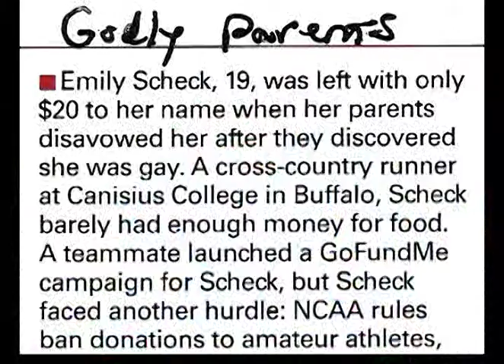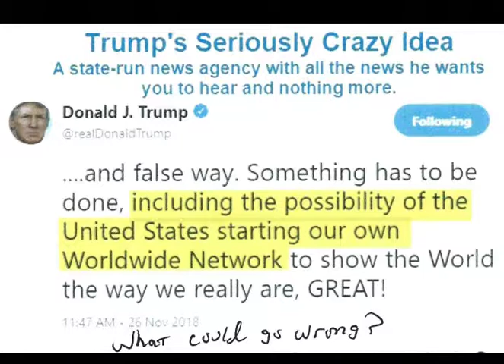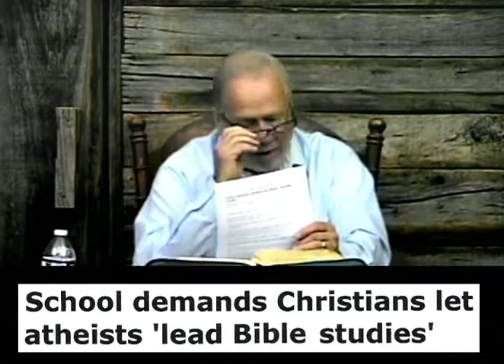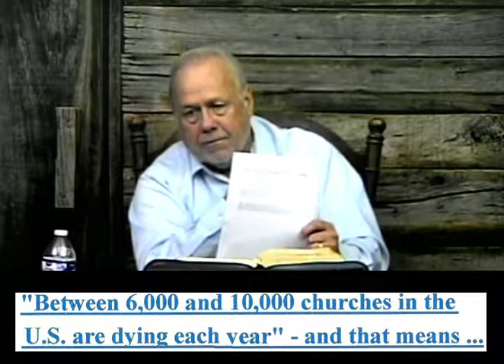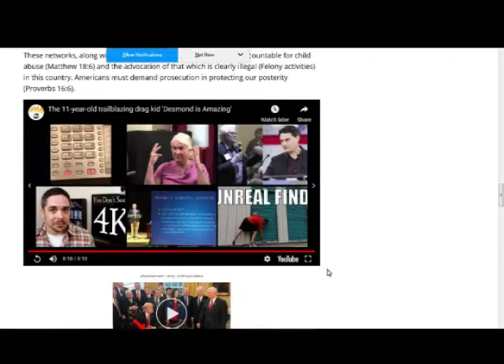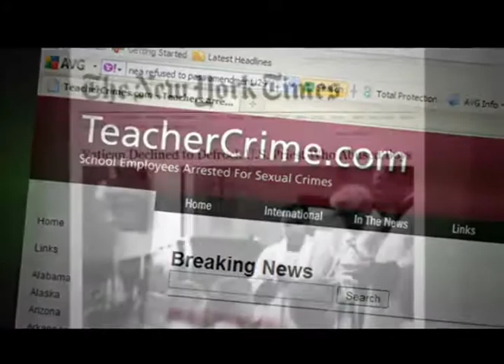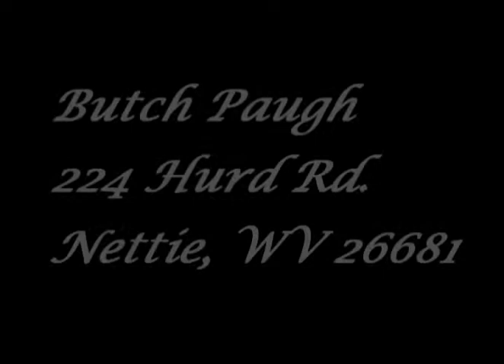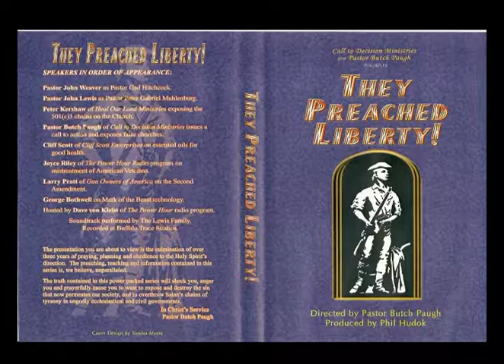857 Current Events 12/1/18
Call To Decision - Bible Studies
11:30 - 12:30 First Session - Usually Current Events
~1:00 - 2:00 Bible Study
Higher resolutions of videos are available through CTD Ministry
Pastor Butch is on gcnlive.com & 6.115 Shortwave Mon.-Fri. 9-10 PM Eastern